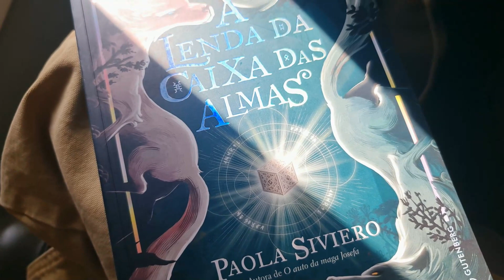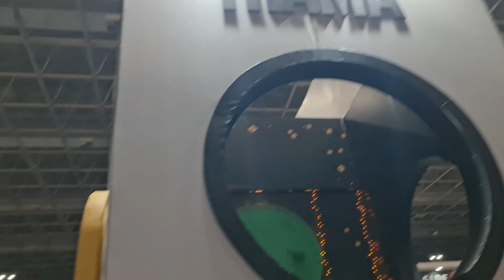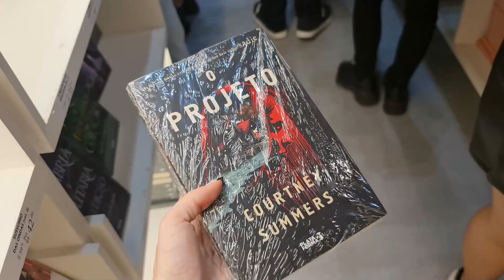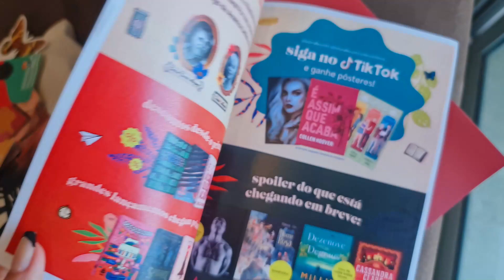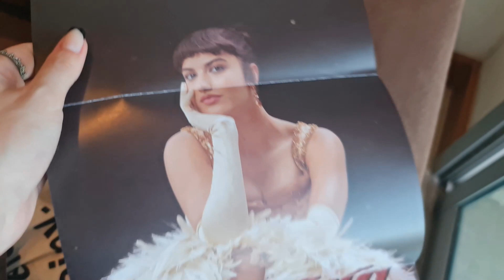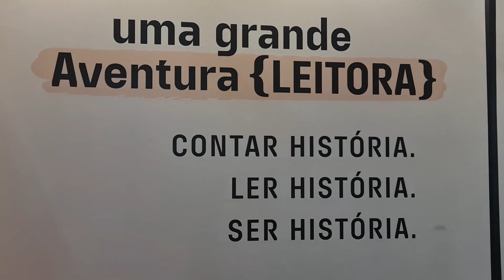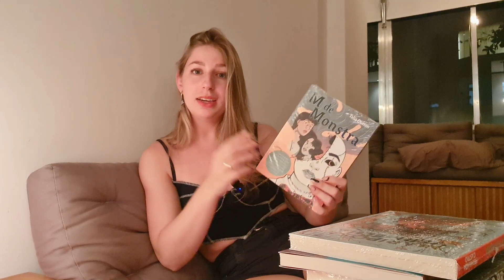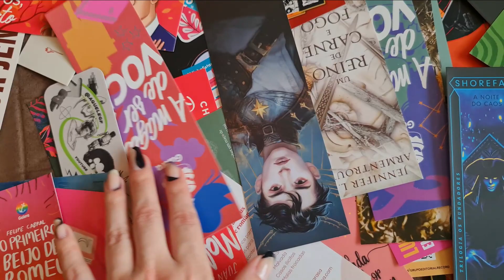BIENAL DO LIVRO RIO 2023: comprei muitos livros, caminhei e encontrei booktubers!